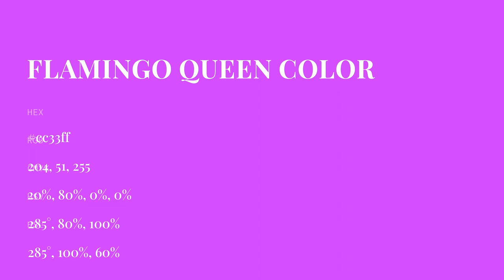Flamingo Queen color cc33ff hex color - Violet color - Cool color cc33ff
What color is Flamingo Queen ? cc33ff hex color - Violet color - Cool color cc33ff

Hex cc33ff Color Code is also known as Flamingo Queen color.

Hex cc33ff Color code in RGB color code model is created after adding 80.00% red color, 20.00% green color and 100.00% blue color.
Hex cc33ff Color code in CMYK color (process color) code model is generated after subtraction of 19% cyan, 80% magenta, 0% yellow and 0% black.